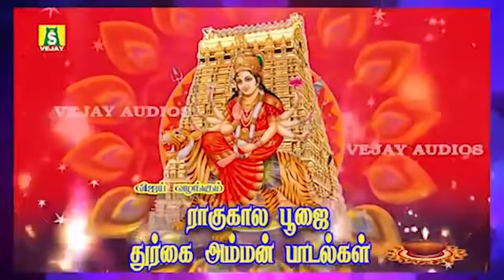மங்கள செவ்வாய்க்கிழமை ராகுகாலபூஜையில் கேட்கவேண்டிய துர்கை அம்மன்பாடல்கள் || RAAGUKAALA POOJAI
0:00 Mangala Roopini
06:08 Om Shri Durgaiye Namah || Chanting
12:58 Jaya Jaya Durga Devi Saranam
SUNG BY : BOMBAY SARADHA,MAHANADHI SHOBANA
PRODUCED BY : G.JAGADEESAN